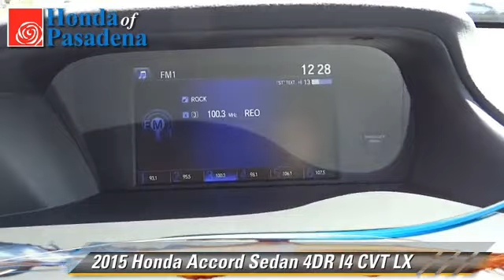Honda of Pasadena, Pasadena Los Angeles Glendale Alhambra Cerritos Orange County CA 91107 - 019594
1965 East Foothill Blvd Pasadena Los Angeles Glendale Alhambra Cerritos Orange County CA 91107

[DFIN:3:3211420:U:2897:CFDDE237:74fc01787303da0eaf54b9896edc4320]